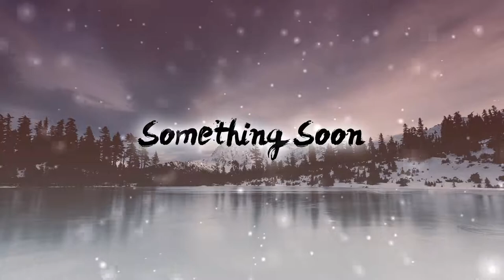(FREE) Trippie Redd X Young Thug Type Beat "Something Soon"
💻Prod. by AdamJudy Productions